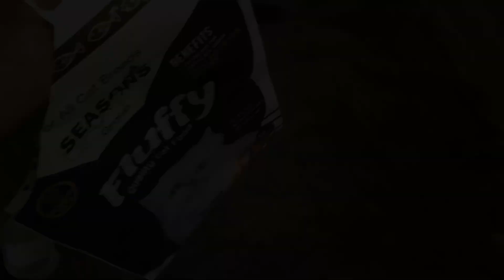diet plan sub cheezo ka kon kiya kiya khata hai